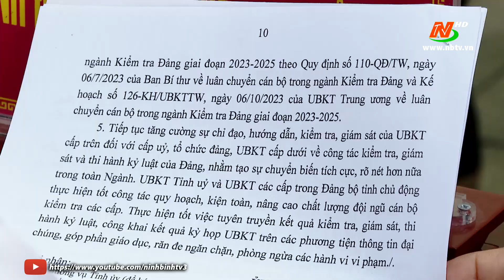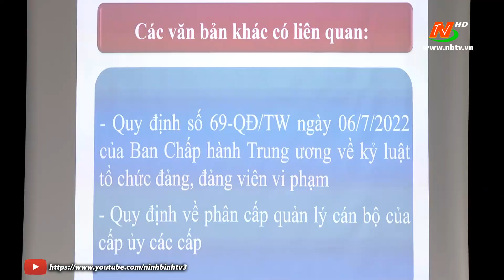Ủy ban Kiểm tra Tỉnh ủy triển khai nhiệm vụ trọng tâm công tác Quý II/2024